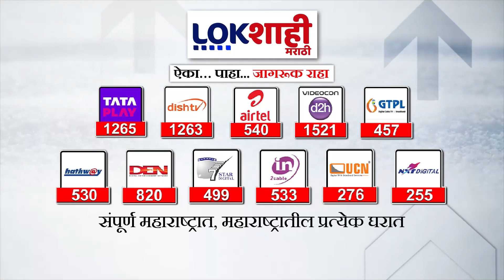Hemant Godse : नाशिकचे उमेदवार हेमंत गोडसे मतदानापूर्वी देवदर्शनासाठी | Lokshahi Marathi